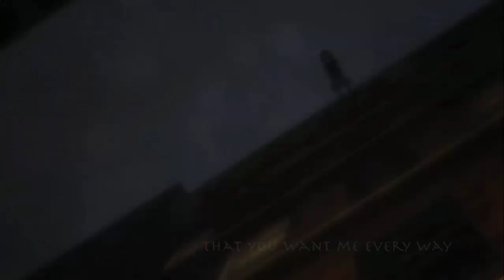「AMV's 」『Hunter x Hunter』 .: Super Psycho LOVE :.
♫▬▬▬▬▬▬▬▬▬▬ஜ۩۞۩ஜ▬▬▬­­­▬▬▬▬▬▬▬▬­­­­­­­­­♫
PLEASE READ!
Programs used to [ AMV ] :
▶Sony Vegas Pro 13
▶ Anime : Hunter x Hunter.
Artist: Simon Curtis
Album: 8-Bit Heart
Song: Super Psycho Love
Written by: Simon Curtis
♫▬▬▬▬▬▬▬▬▬▬ஜ۩۞۩ஜ▬▬▬­­­▬▬▬▬▬▬▬▬­­­­­­­­­♫